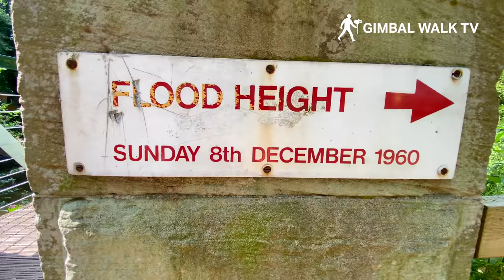MATLOCK Derbyshire | Full walking tour of Matlock Town Centre in the Peak District, England.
Matlock Town is sits in the Derbyshire Peak District of the UK next to Matlock Bath and close to Sheffield, Chesterfield and Derby. This is a walking tour of Matlock Town Centre

We took the cameras down into the Peak District National Park in the East Midlands and found Matlock Town Centre slap bang right in between Derby and Sheffield. So we thought it would be a good idea to do a full walking tour of Matlock to show you the streets, the buildings and what is happening here.

Matlock is the county town of Derbyshire England. The former spa town of Matlock Bath sits immediately south of the town and is well worth a visit in it's own right due to the tourist attractions there (and to see the sheer number of fish and chip shops!)

The Shane Meadows movie Dead Mans Shoes was filmed in and around Matlock Town Centre and the wider area in Matlock Dale.

Our Matlock Town walk starts on Dale Road overlooking the River Derwent and we pass underneath the railway bridge that takes the trains in and out of Matlock Train Station.

Walking up Dale Street we pass some noteable places and buildings such as Monk Bar, Riverside Antique Shop, Little Shabby Hen, the old Market Hall and the landmark Olde English Hotel building on the corner of Dale Road and Olde English Road.

Also on the route is W Evans and Son Jewellers Ltd which has been trading in the building with the old clock since 1851 right here in the Matlock Peak District.

Plenty of shops, antique shops and food shops and takeaways line Dale Road which is a busy road as you will see by the volume of traffic going through Matlock Town Centre.

As we reach the end of Dale Road we take a little look up the hill that runs up behind the railway station and then take a right onto Snitterton Road and onto the bridge that sits over the River Derwent.

Our route then takes us along Snitterton Road and round the roundabout onto Bakewell Road before coming round to see Bank Road which used to have a tramway system to take people up and down the road into the town centre!

We then head onto Causeway Lane from where we can see Halls Ley Park. We head along Causeway Lane until we reach the Cafe In The Park at which point we head into Halls Ley Park and down to the victorian Bandstand which is home to many concerts and events held in the park.

Then it's a quick look at the Matlock Flood markers and onto the bridge over to Olde English Car Park and Cool River Cafe and then up to the main high street here in Matlock Town Centre, Dale Road.

I hope you enjoy this walking tour of Matlock Derbyshire.